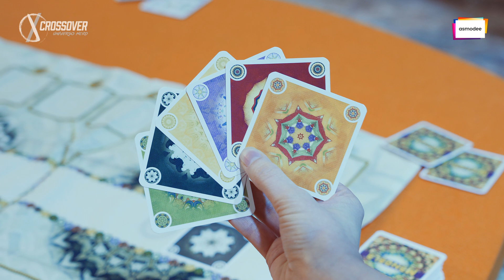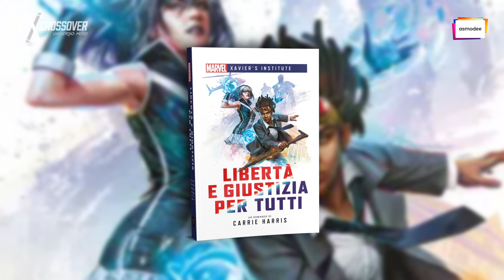RIGENERIAMO LO SPIRITO CON MANDALA DI ASMODEE!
Il Mandala è l’emblema di un antico rituale sacro in cui si crea una mappa simbolica del mondo usando della sabbia colorata, poi il motivo viene distrutto durante la cerimonia e la sabbia riversata nel fiume, a simboleggiare il ciclo perenne di vita, morte e rinascita!

Giocate le carte sabbia colorata nei 2 Mandala: al centro di essi per pescare nuove carte, oppure sul vostro lato per rafforzare il controllo su quel Mandala.